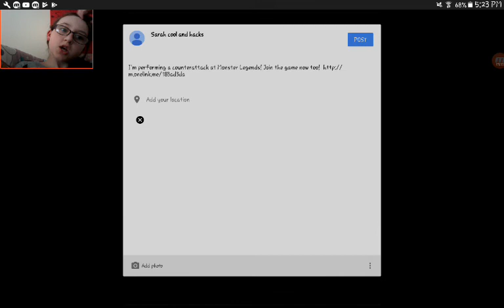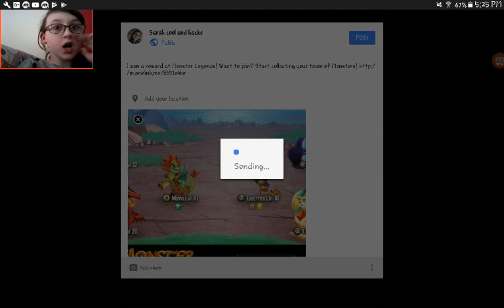MONSTER LEGENDS GAMEPLAY